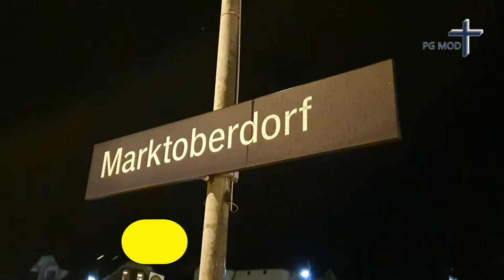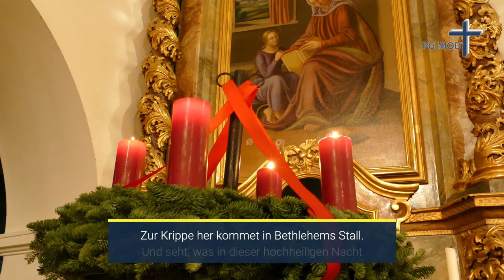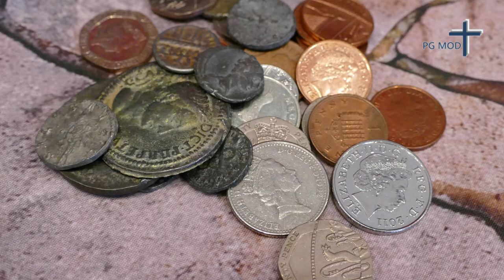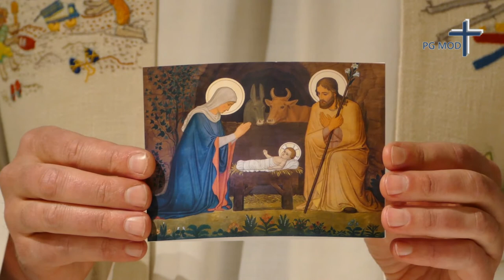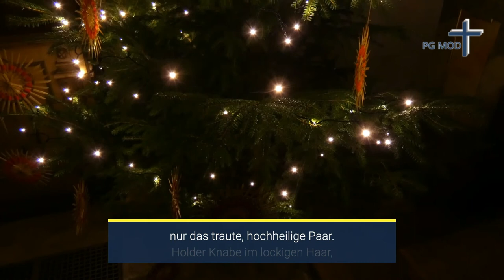dietoreweit - PG Marktoberdorf: Ökumenische Kinderkrippenfeier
Die Pfarreiengemeinschaft Marktoberdorf hat Euch eine tolle Kinderkrippenfeier gestaltet. Lasst Euch überraschen!